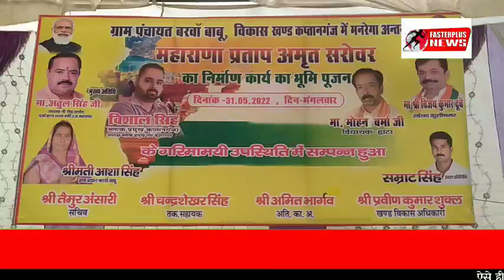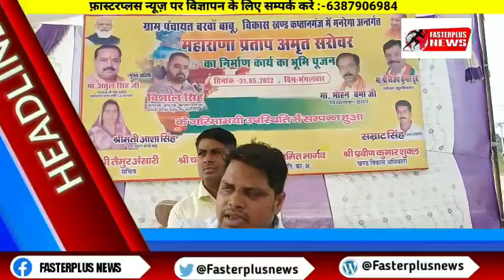महाराणा प्रताप अमृत सरोवर का किया गया उद्धघाटन बरवां बब्बू ग्राम सभा कुशीनगर में